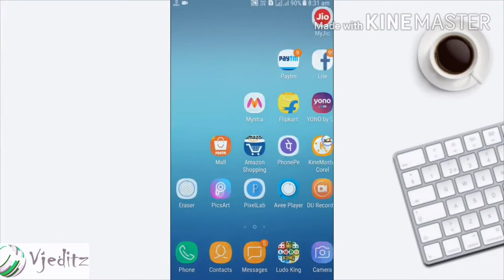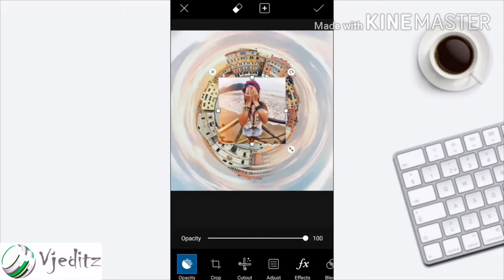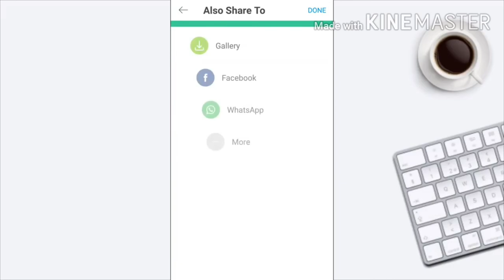How to Edit Tiny Planet Selfie / Picsart Photo Editing Tutorial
Hii Guys,
Today Topic :
Tiny Planet Selfie / Picsart Photo Editing Tutorial